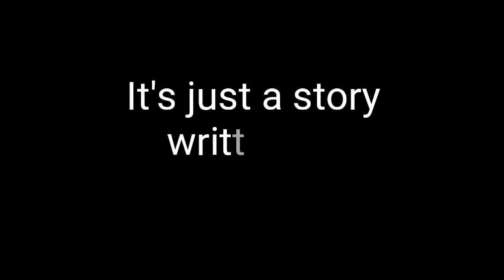HAPPY DEATH DAY || A Scary horror thriller by anusha channel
2019 new movies,2019new horror videos,2019new horror stories

Once again thank you guys
Stay safe